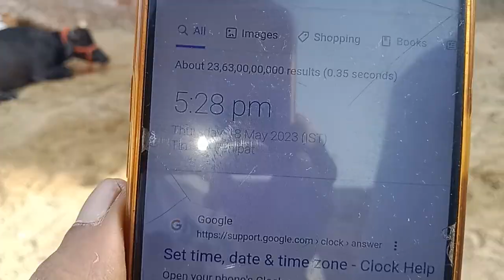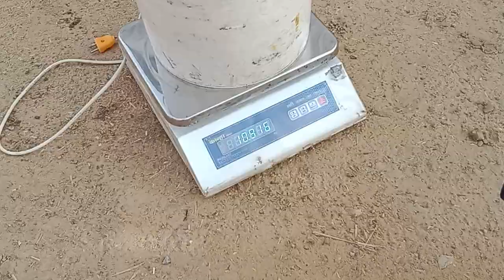खाली टाईम दुसरे कि जोटी